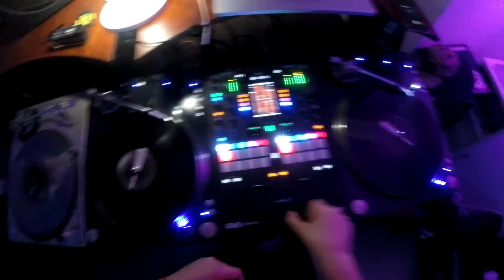All Outta Ale 1920 x 1080